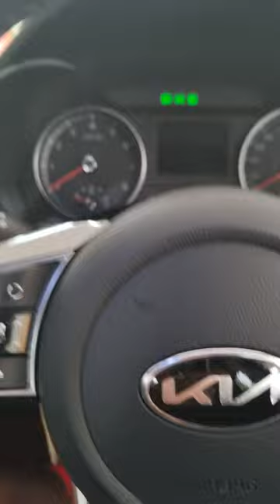Kia Cerato Ex 2018-2019 - (Sun Visor light switch off convenience design)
amazing discovery of why the sunvisor vanity mirror was designed in this manner.